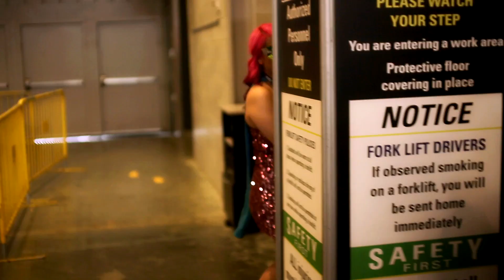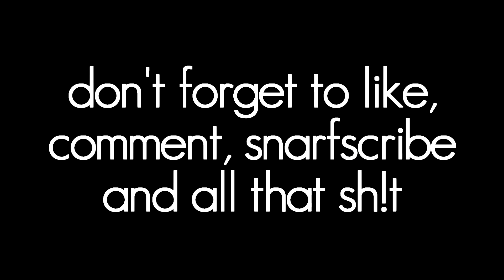PAX EAST 2014 | THE BUTT TOUCHING BANDIT (Sponsored by Craftnode)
The hero nobody wanted, or the supervillian everyone wants to meet... she's back and butt-touchier than ever. Thank you to all of my old and new friends who let me touch their butts at PAX East 2014. You guys fucking rock!

A HUGE thanks to Craftnode Hosting for making this trip possible! Go check them out, they are amazing! Seriously, just click this link and you'll see ;D

PEOPLE IN THIS VIDEO (in order of appearance):

mlgHwnT
Jobless Gamers ( Garrett Sutton )
Cib ( Cibseption )
Logdotzip
HuskyMUDKIPZ
GoldGlove
2MGoverCsquared
SGCBarbierian
BigMacNation
AviatorGaming
Burtgasm
lolrenaynay
Aureylian
Bruce Greene
Steve ( of Machinima )
JeromeASF
Vaecon
Bashurverse
SkyDoesMinecraft
Alesa ( AccidentalJedi )
Gizzy14Gazza
Taydertot
Utorak
Julia_tv
SuushiSam
SomaPlays